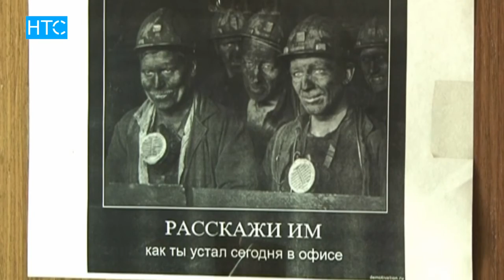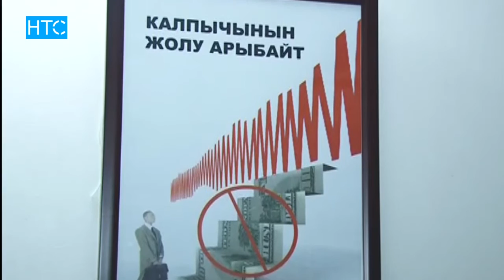Кызматкерлер кирешеси тууралуу так эмес маалымат берген / НТС / 23.06.16